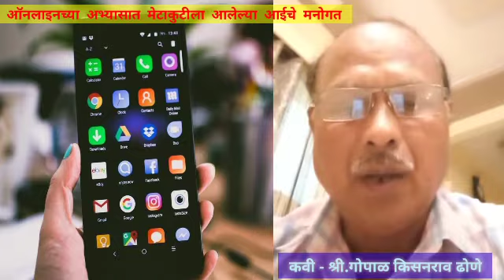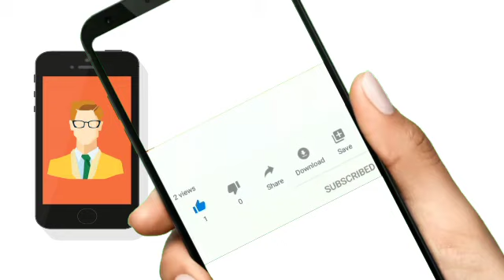अभ्यासात मेटाकुटीला आलेल्या आईचे मनोगत | श्री.गोपाळ किसनराव ढोणे